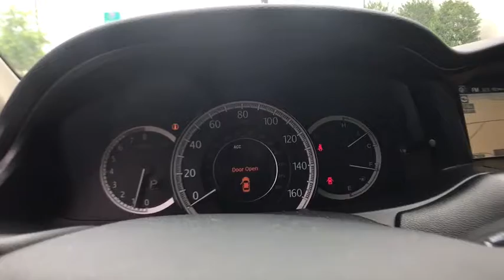2015 Honda Accord Columbia, Lexington, Irmo, West Columbia, Aiken, SC 2017979A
2015 Honda Accord Touring 3.5L V6 SOHC i-VTEC 24V 21/34mpg** Certified. CARFAX One-Owner.